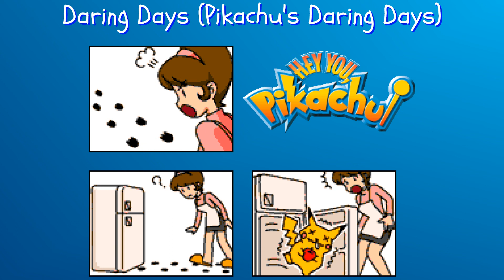Hey You, Pikachu! - 17 - Daring Days (Pikachu's Daring Days)